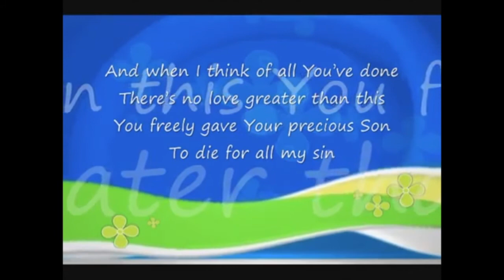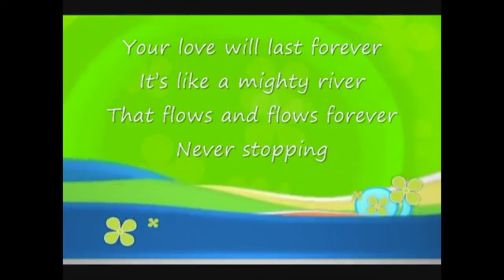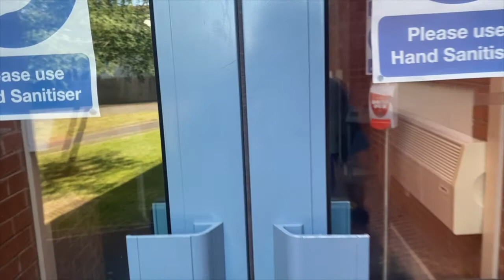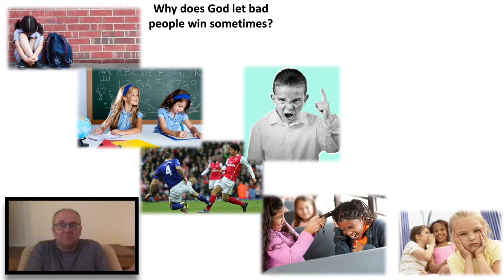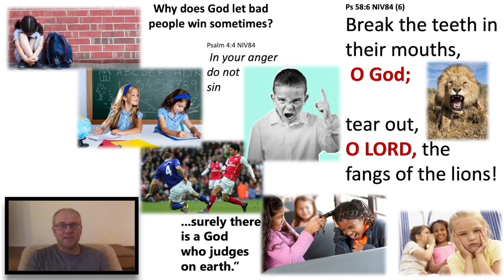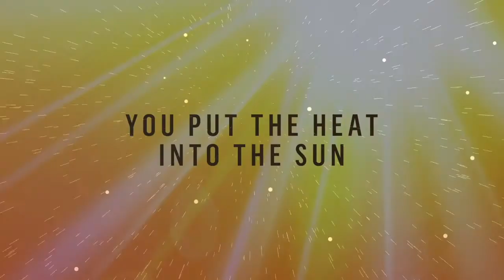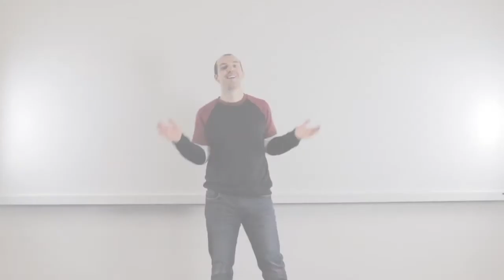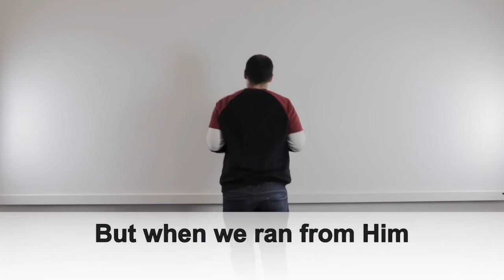Discoverers @ Home S7E5